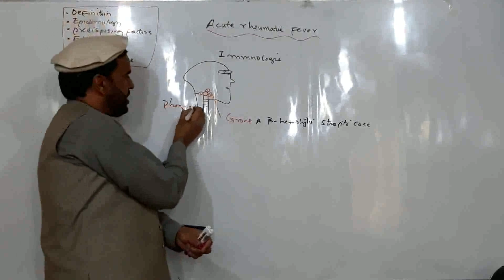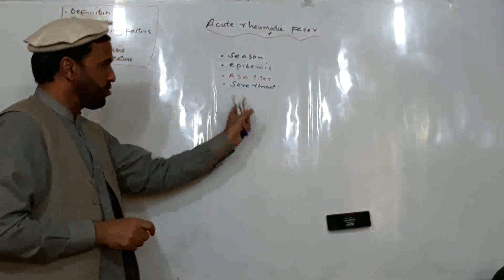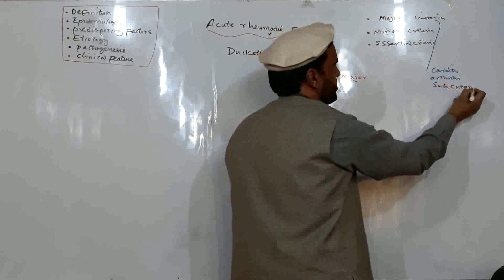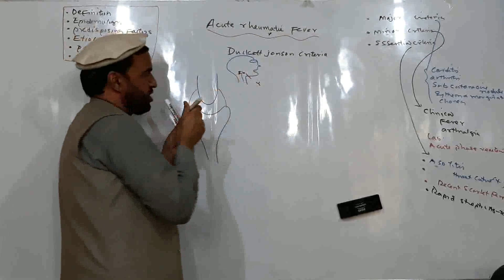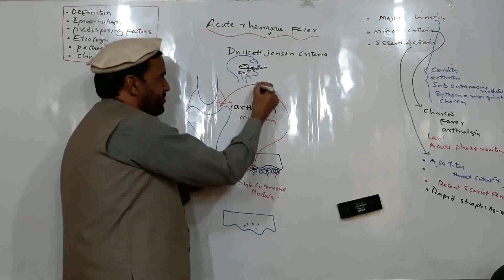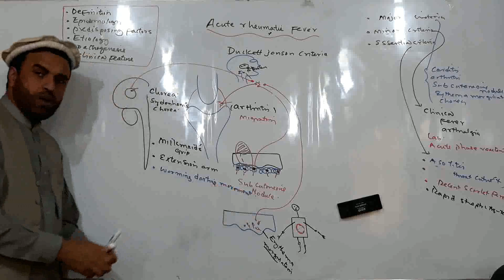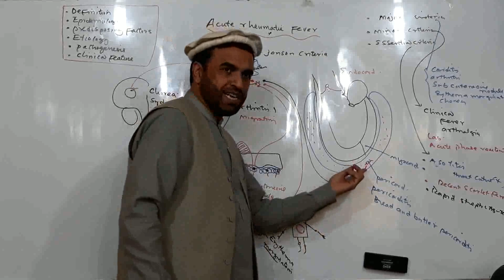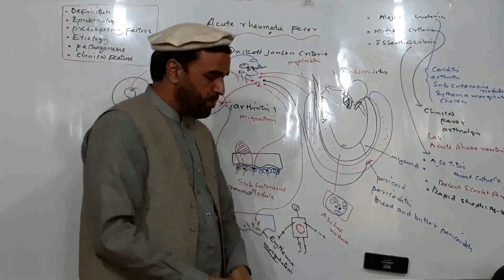5S1 Pediatric L2 Part 1 Dr Ihsanullah 1 1